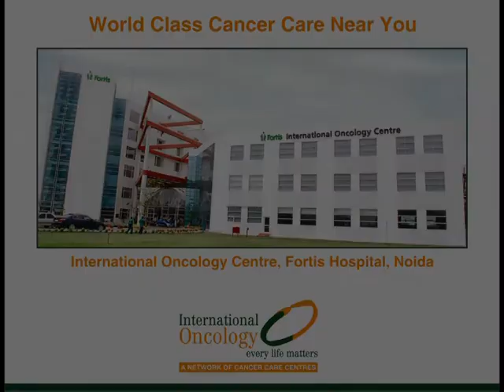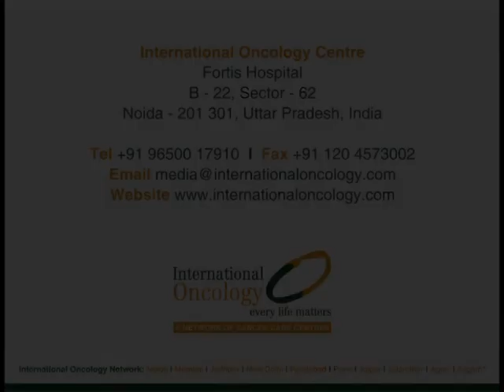Lymphoblastic Lymphoma Patient shares his experiences at International Oncology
Abhi, a 7 year old boy from Noida was suffering from Lymphoblastic Lymphoma.  He was referred by family and friends to get treated at International Oncology Centre, Fortis Hospital, Noida and got treated under Dr. Manish Singhal, Consultant - Medical Oncology.

His father shares his experiences and his journey.  Abhi is now back to normal, he has a new life to look forward to.

Lymphoblastic Lymphoma is a rare type of non-Hodgkin lymphoma, a result of abnormal adaptive immune cells, typically T-cells. It usually occurs in children.

Dr. Manish Singhal is a Consultant (Medical Oncology) at International Oncology Cancer Centre.  He is available at our network hospitals at Noida (Fortis Hospital), Vasant Kunj (Fortis Ltr. Rajan Dhall Hospital), Agra (Kamayani Hospital), Panipat (Prem Hospital) and New Delhi (Panchsheel Enclave).